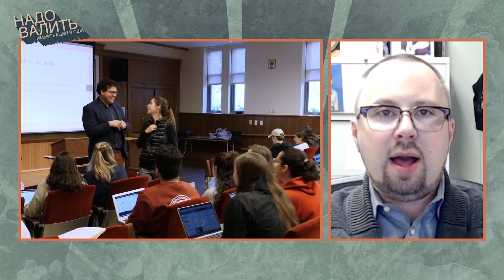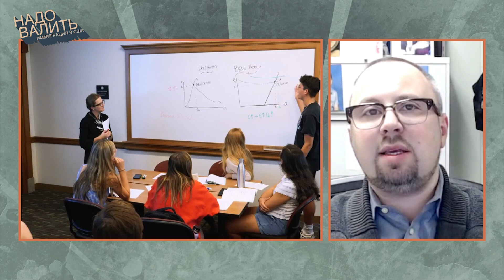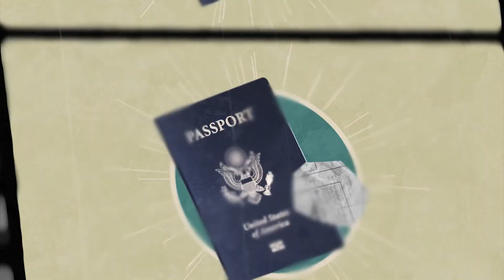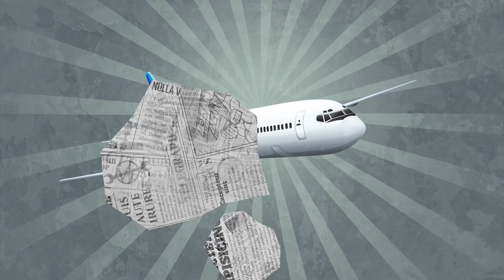Протесты в Грузии: стоит ли бежать в США, сроки и квоты по воссоединению с семьей, ускорение виз F1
Иммигрантам, попавшим в США из Мексики, все чаще назначают интервью на убежище и не отправляют в суд: а что делать если получил отказ? Протесты в Грузии: могут ли активисты несогласные с пророссийским курсом, получить легальный статус в США? Иностранные студенты теперь могут быстро получить разрешение на работу, а также: в каких случаях после подачи на воссоединение с семьей иммигрант может въехать в Америку и какие сейчас сроки рассмотрения подобных дел
Иммиграционный адвокат Игорь Волошин
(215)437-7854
Тайм-коды
00:00 Интро
01:07 Детей иммигрантов могут отправить в тюрьму
02:27 История семьи Али Крючковой - проблемы после пересечения границы и подготовка к интервью на убежище
07:43 Форма G-56 вместо I—94
19:05 Протесты в Грузии: можно ли из Грузии переехать в США и попросить убежище
28:10 Иммиграционная служба ускорила обработку заявок на студенческие визы F-1
35:23 Вопрос от зрителей: перешли в США из Мексики, какие шансы на убежище, если он основывается только на оппозиционных взглядах в отношении Путина
43:44 Воссоединение с семьей в США: сроки, квоты, кто исключен из квот

Криптовалюта:
Bitcoin: 3PbRbjX7tXbvtqAvnSsHVymutdudj2Nivi

Ethereum: 0xe8A70Db842c44b0033ded5f0dBAD21C67178e49e